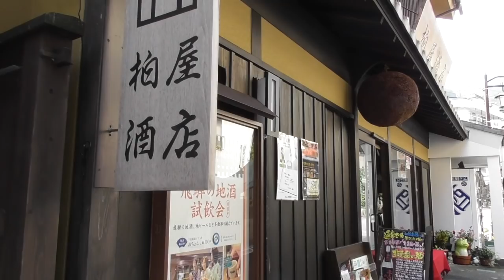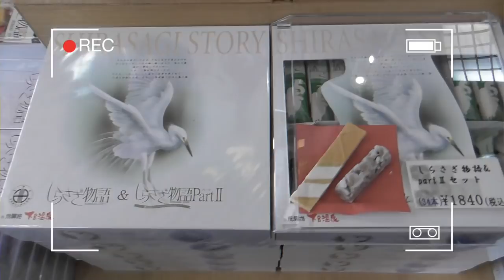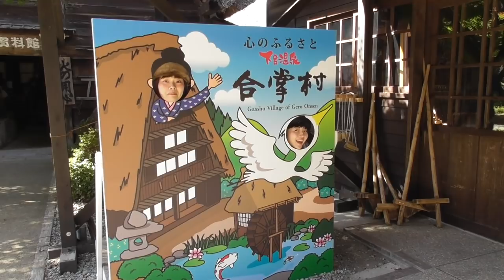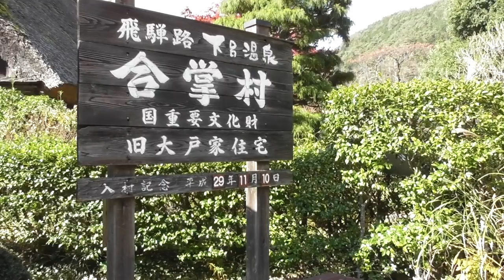女子旅 in 下呂温泉【DAY2】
▽今日の動画▽

みなさんこんにちは！Suzukaです:)
先日女子旅で岐阜県の下呂温泉に行って来ました!!

今日の動画は女子旅2日目最終日の様子になります‼︎

〜vlog情報〜

Amazonコスメ特集
Amazon本特集
Amazon旅行ガイド特集